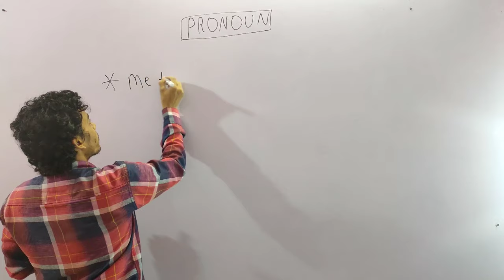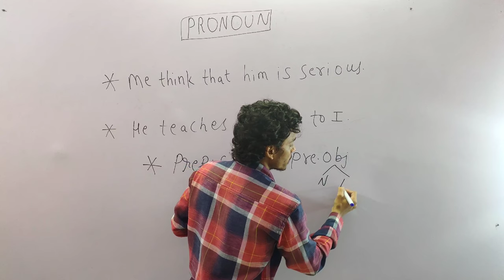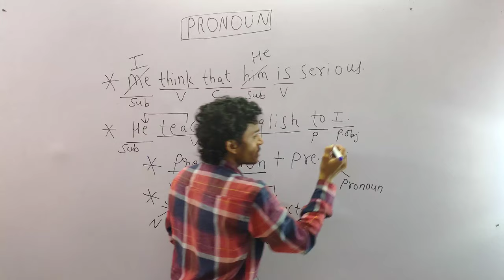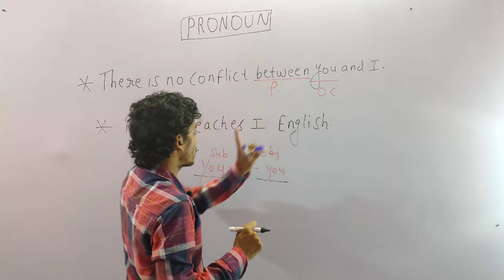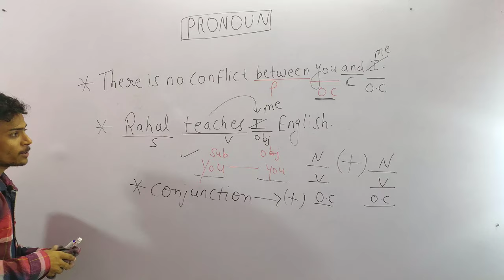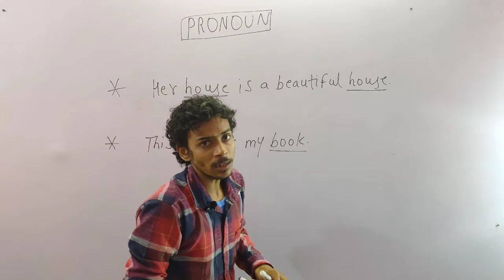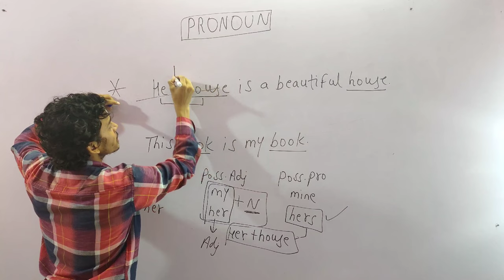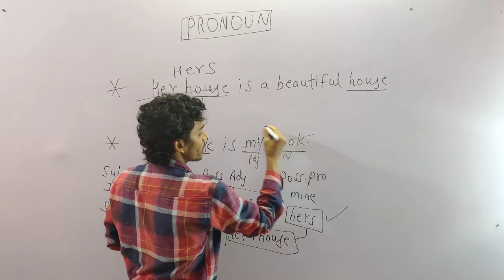PRONOUN//ENGLISH GRAMMAR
Basics of English Grammar With Monty Sir